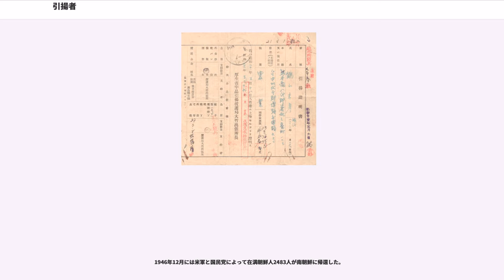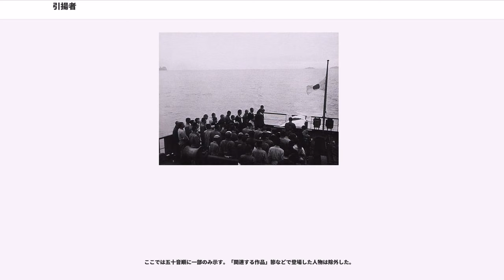引揚者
引揚者（ひきあげしゃ）とは、第二次世界大戦（太平洋戦争)の敗戦によって、台湾・朝鮮半島・南洋諸島などの外地や、日本から多数の入植者を送っていた満州（法律上は外国）、また内地ながらソ連侵攻によって実効支配権を失った南樺太などに移住（居住）していた日本人で、日本軍の敗北（降伏）に伴って日本本土に引き揚げすなわち帰国した海外在住日本人を指す。「引揚者」の呼称は非戦闘員に対して用いられ、外地・外国に出征し、その後帰還した日本軍の軍人は「復員兵」「復員者」と呼ばれた。

敗戦時には軍人・民間人計660万人以上が海外に在住し、引揚げした日本人は1946年末までに500万人にのぼったが、残留日本人の数や実態については現在も不明である。

「引揚者」の定義について、法律では引揚者給付金等支給法第2条第1項や引揚者等に対する特別交付金の支給に関する法律第2条第1項に規定されている。

GHQ/SCAPのダグラス・マッカーサー総司令官は人道的立場から引き揚げを早期に終了させるつもりでおり、GHQ指令で厚生省が引揚援護庁を設置し、行政事務を行った。1945年11月24日、厚生省は佐世保、博多、鹿児島、唐津、仙崎、宇品、舞鶴、田辺、名古屋、浦賀、函館の11カ所に地方引揚援護局を設置するよう告示した。東南アジア、台湾、中国、朝鮮半島南部（北緯38度線以南)などからの引き揚げは、ソ連軍占領下地域の満州・朝鮮北部(北緯38度線以北)などと比較するとスムーズであり、1946年には9割以上達成された。また在外父兄救出学生同盟は朝鮮に渡航し、金日成に直訴した。

1948年には引揚者団体全国連合会が発足した。引揚者や復員者の就労のために戦後開拓事業がなされた。

GHQは外地からの内地への資産持ち込みによるインフレーションを懸念し、引揚者が持ち込んだ通貨、証券類の多くを税関などで預託させる持込制限措置を行った。税関は1953年より預託品の返還を行っているが、50年以上経った現在でも持ち主が現れない現金、証券類が保管されている。

アメリカ軍の軍政下に置かれた沖縄への正式な引き揚げ事業は本土よりも後れて1946年に開始されたが、それ以前に民間船による密航で自力帰国した者が多い。1945年（昭和20年）11月1日、台湾疎開から沖縄行きの引き揚げ船が遭難して約100人が死亡する栄丸遭難事件が発生した。

1945年（昭和20年）8月9日から樺太、満州、朝鮮半島へのソ連侵攻がはじまり、1945年8月15日のポツダム宣言受諾により日本軍が武装解除した終戦の日以後もソ連軍は進攻を続けた。

樺太侵攻においては8月22日に樺太からの引揚船小笠原丸、第二号新興丸、泰東丸などを国籍不明の潜水艦が攻撃し沈没、1700名以上が死亡した三船殉難事件が発生した。国籍不明の潜水艦はのちにソ連軍のL-19であることが発覚した。なおソ連軍の潜水艦L-19も原因不明だが沈没している。

満州や朝鮮半島の北緯38度線以北などソ連軍占領下の地域では引き揚げが遅れ、満州からの引揚は、ソ連から中華民国の占領下になってから行われた。満州においては混乱の中帰国の途に着いた開拓者らの旅路は険しく困難を極め、食糧事情や衛生面から帰国に到らなかった者や祖国の土を踏むことなく力尽きた者も多数いる。

朝鮮半島の北緯38度線以北にいた日本人は、引揚事業の費用負担をソ連のどの省が負うのか責任の先送りの間に栄養失調や飢えや病気で約3万人以上が死亡した。また、20万人が自力で北緯38度線を越えて日本へ帰国した。

ソ連軍占領下の地域では、ソ連兵や中国共産党軍、朝鮮人民義勇軍や朝鮮保安隊、および暴徒化した現地住民の朝鮮人による日本人住民への暴虐行為や拉致があった。

米田建三は、婦女子の強姦は有史以来、戦争には付き物とされるも、先の大戦での満州・朝鮮における日本人婦女子の強姦は度を越して凄まじいものであった。朝鮮人・朝鮮保安隊のレイプは残虐を極め、強姦・婦人の要求は「報い」として甘受できる被害とはとうてい言えるものではなく、ベルリン等ドイツ全土では200万人のドイツ女性がレイプされたと推定されるが、朝鮮人、朝鮮人の保安隊に犯される様はベルリン同様と述べている。

ソ連兵は規律が緩く、占領地で強姦・殺傷・略奪行為を繰り返したため、戦後の日本において対ソ感情を悪化させる一因となった。朝鮮人も朝鮮半島でソ連兵と同様の行為をおこなったと言われており、強姦により妊娠した引揚者の女性を治療した二日市保養所の記録では、相手の男性は朝鮮人28人、ソ連人8人、中国人6人、アメリカ人...